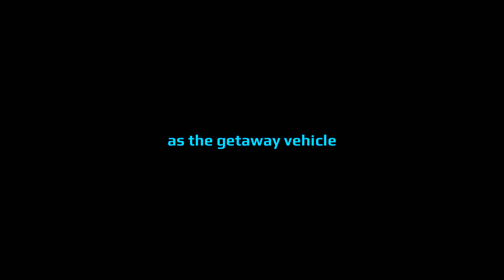Attempting to steal GTA Online's strongest van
We try to rob a van, but this ain't no ordinary van.
Some videos from when the diamond casino heist was released!